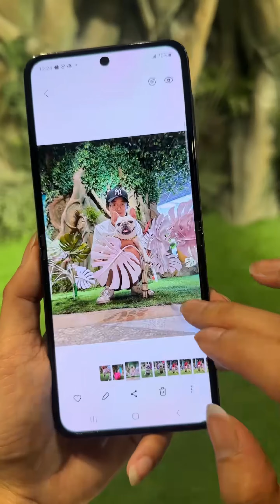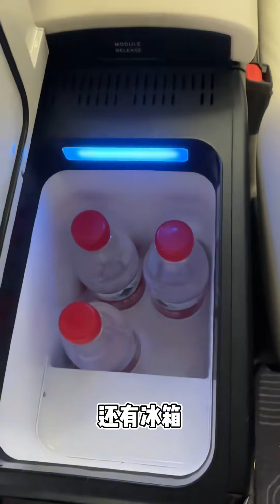The dog challenges to skateboard down the long stairs | 狗狗挑战滑板下长楼梯~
哈喽~大家好，这是【小法斗球球】在YouTube上的官方频道~
一只会滑滑板，偶尔会调皮的狗狗💖